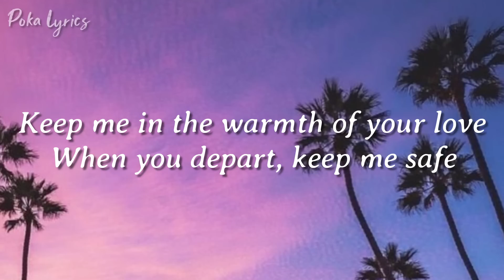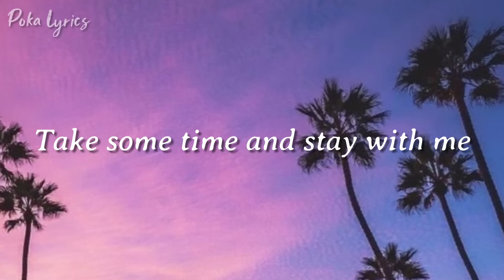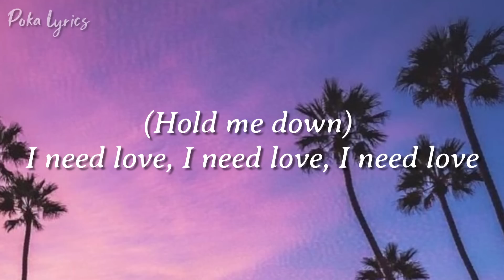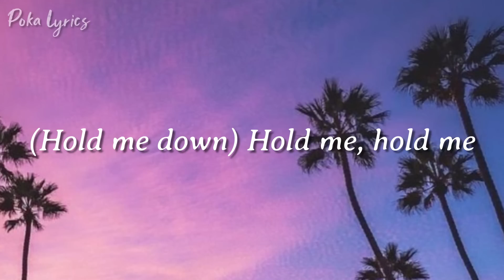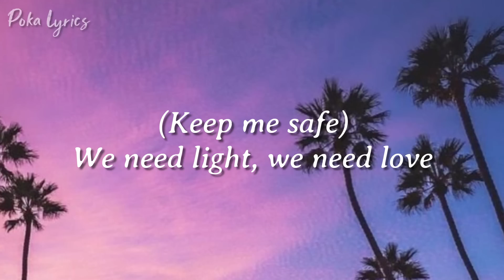Rihanna - Lift Me Up (Lyrics)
Must watch‼️

🎤 Lyrics Lift Me Up by Rihanna